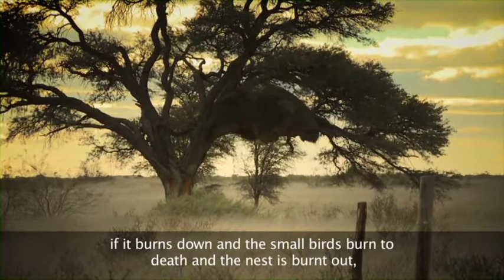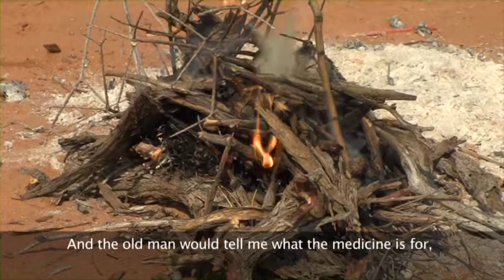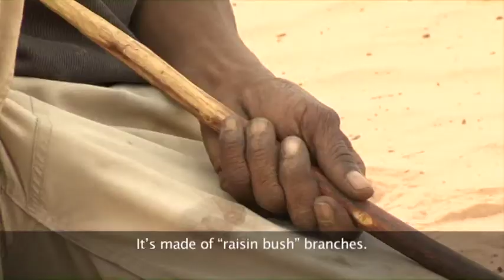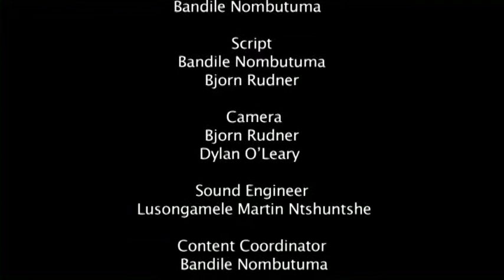Omang? - Khomani San of the Kgalagadi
The Khomani San of Andriesvale in the Kgalagadi  have lost their nomadic existence but retain their affinity and harmony with nature. They believe that their children must still be taught the ways of the elders and learn the arts of tracking and tradition. Produced and directed by Bjorn Rudner for the Media Peace Centre and funded by the National Lottery Distribution Trust Fund.